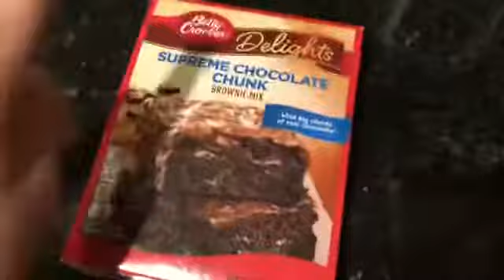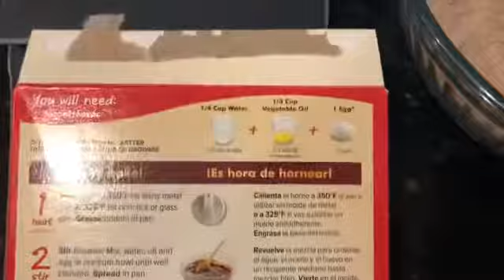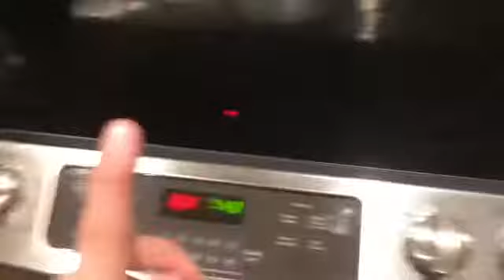Toxy Does Science 🧬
Yo this is for school 🏫 okay ok 👌 we good